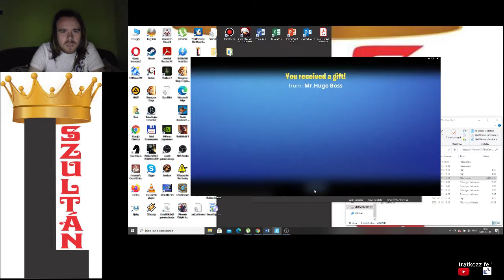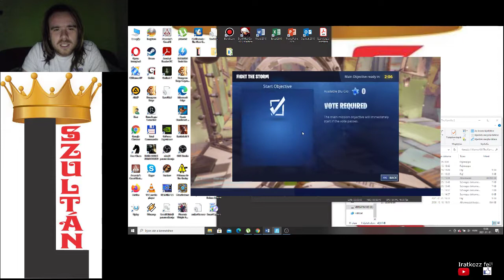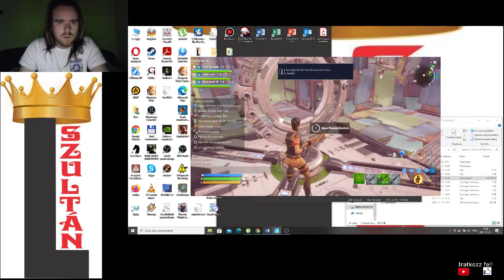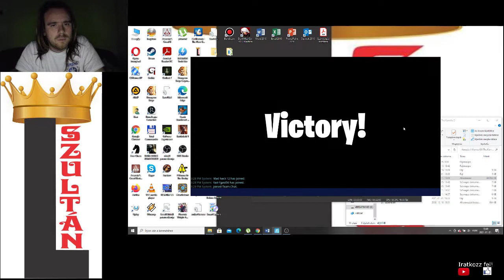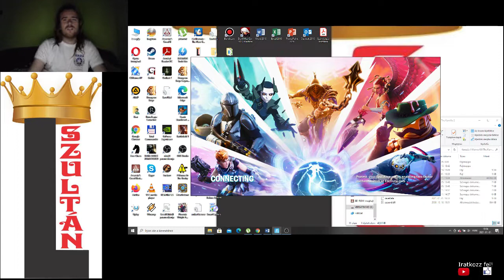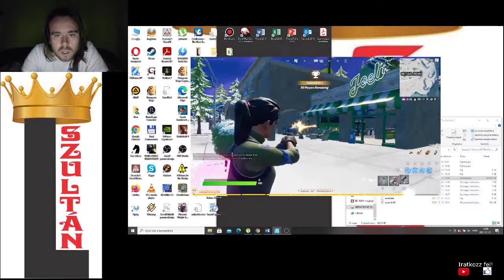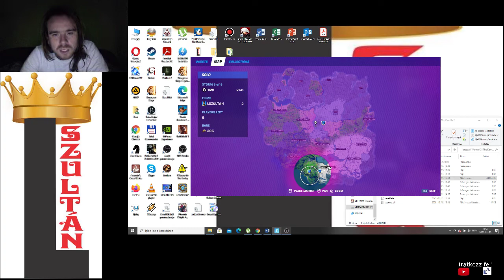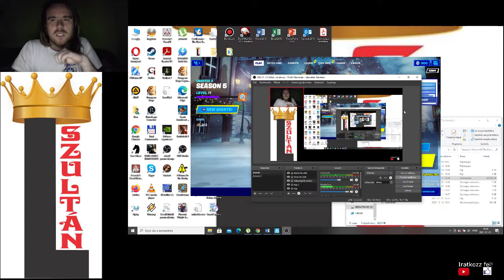Fortnite Gimme Three + Battle Royal 3. hely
Save The Word: Gimme Three
Battle Royal: bronzérem